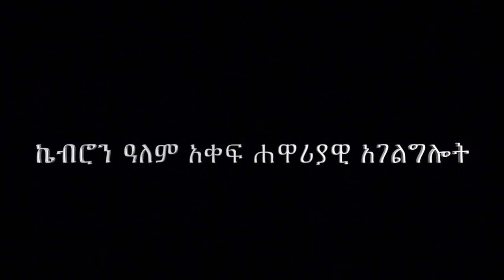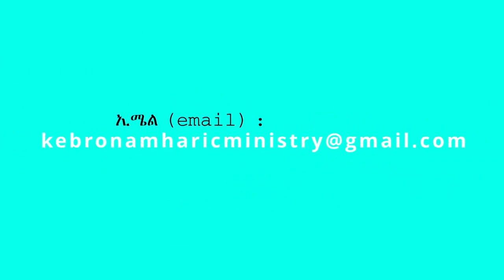40. "ሁሉ ለበጐ ይለወጣል" በሐዋርያ ሕነሽም ኢትዮጵያ